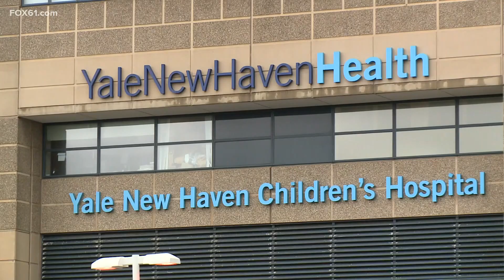Receiving Covid Vaccine Especially Meaningful for a Yale-New Haven Doctor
One of the first five frontline workers to receive the vaccine was the principal investigator, who studied the safety and effectiveness of this vaccine.